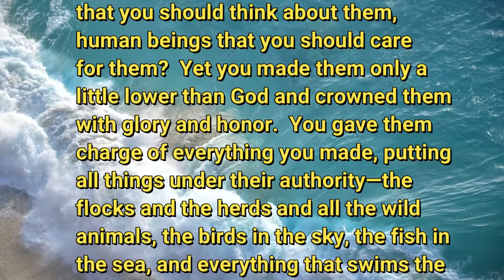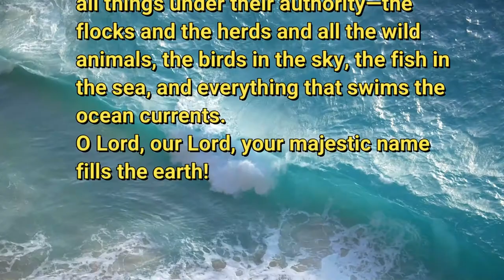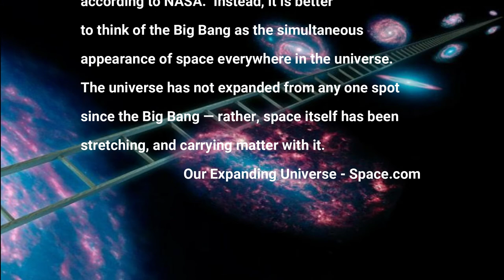6 4 20 How to Cure a Cosmic Headache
Trying to get a grip on the "big picture"?